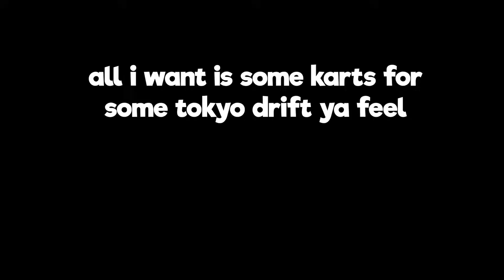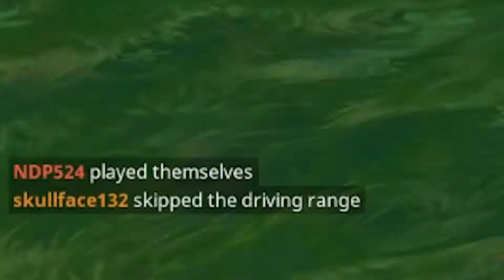Tokyo Drift - Fortnite Funny Moments Verati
Fortnite Battle Royale on Xbox One Console & PC.

Season 5 Golf Cart Driving- Tokyo Drift Edit
Hope you enjoyed my funny moments video.

comment any other challenges or ideas

-Verati